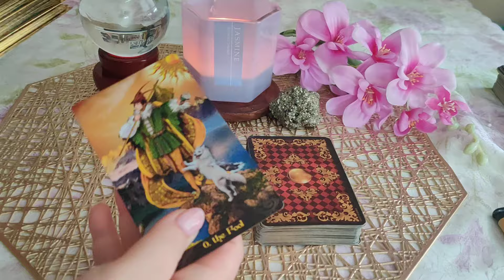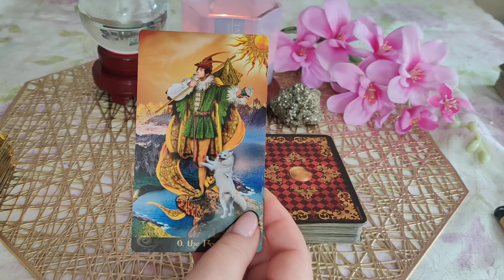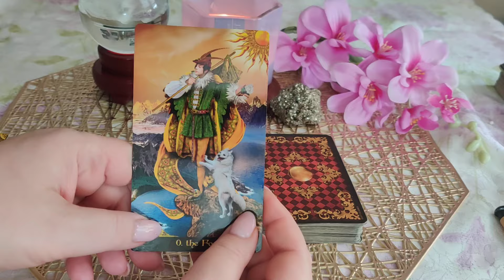KARTY DNIA 19.05.2024 💫🔮🪄